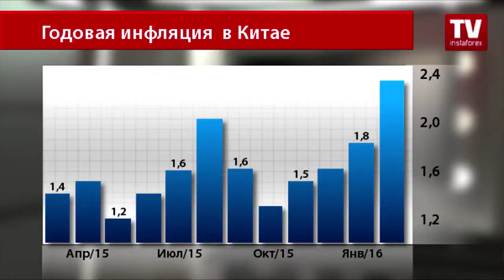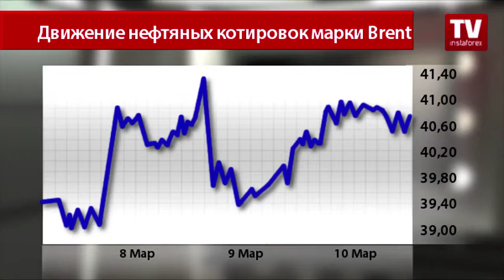Инфляция в Китае растет, а цены на нефть постепенно падают